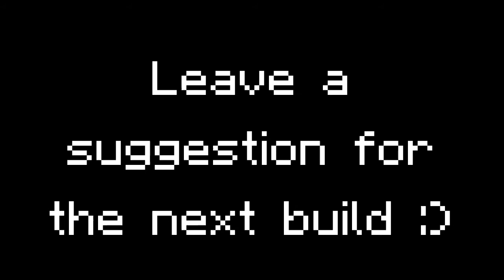Minecraft Time lapse - Ep. 1: Hotel Bar